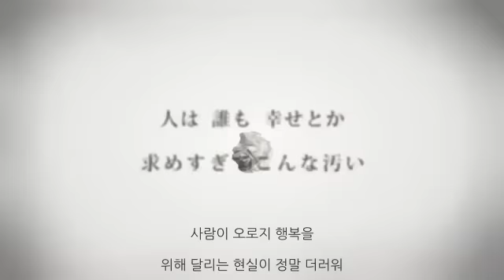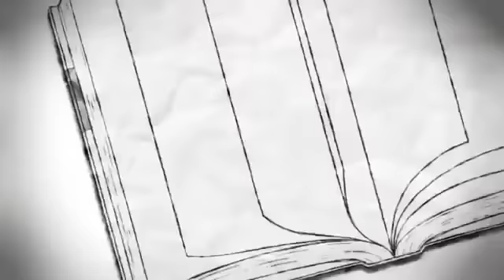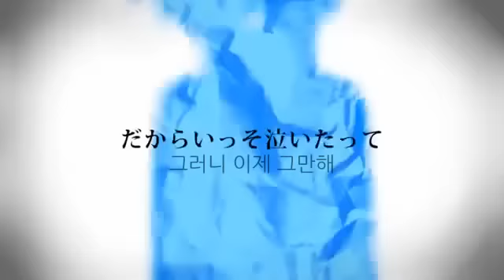【SeeU】 결벽증/ケッペキショウ (Korean Cover/한국어 커버)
【SeeU】 Clean Freak (Korean Cover)
【シユ】 ケッペキショヴ (韓国語カバー)
【시유】 결벽증 (한국어 커버)

조교 (Vocaloid programming) : 또준이
개사 : 한겨울
노래 (Vocal) : SeeU (시유)

팀 달캬에서 투고된 누키님이 부르시고 한겨울 님이 개사한 결벽증(위 링크)의 가이드 역할을 한 커버입니다!
작년 2월 쯤에 유튜브 댓글에서 결벽증을 어느 분이 추천해주셔서 개인적으로 개사하면서 조금씩 작업하고 있었는데
우연찮게 팀 달캬에서도 결벽증을 하게 되어 한겨울 님 개사 버전 결벽증을 투고하게 됐습니다!
조교가 작년 7월에 끝났으니.. 반 년 됐네요 반년 하하..
묵은 조교와 빠른 템포가 합쳐져 어제, 오늘, 내일 듣고 이거 들으시면 상당히 갭이 느껴지실 수 있습니다 ㅋㅋㅋㅋ
이번 영상 자막은 해질녘 예스터데이, 밤새도록 널 생각해 자막을 맡았던 친구가 해줬습니다!

+ 안타깝게도 하츠네미쿠(Hatsune Miku)의 네가 모르는 이야기(君の知らない物語)는 tv 사이즈 어레인지 mr 을 찾을 수 없고, 저작권에 문제가 되는 부분을 잘라버리면 하이라이트 부터 잘리는 것도 아니고 브릿지 부터 잘려서 유튜브에는 투고할 수 없을 것 같습니다..!
혹여 작품을 듣고 싶으신 분은 아래 보컬로이드 제국에서 봐주시길 바랍니다 ㅠㅠ